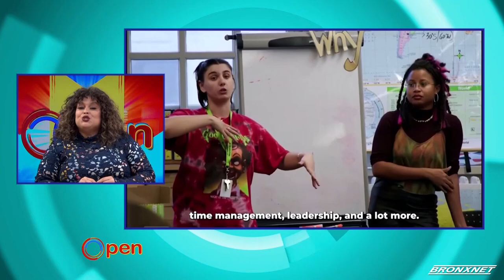OPEN Friday | Global Kids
Host Rhina speaks to Global Kids' Senior Director of Practice and Impact, Diamond Butler, along with Student and Youth Activist Yohany to discuss Global Kids' mission to support young people in post-secondary success, and take action on critical issues facing their communities.